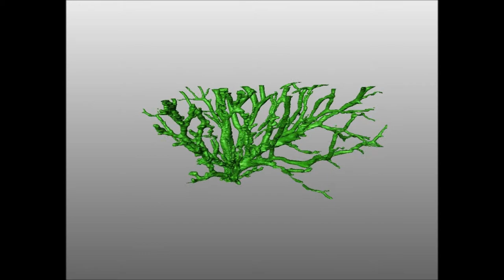Electrical tree Serial Block-Face SEM animation ICSD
This video shows the cross-sections of an electrical tree obtained using Serial Block-Face Scanning Electron Microscopy (SBFSEM). Then, it shows the image segmentation of the tree and different views of it. Work conducted at The University of Manchester, United Kingdom.

More details:
R. Schurch, S. M. Rowland, and T. Starborg, "Serial Block-Face Scanning Electron Microscopy for Three- Dimensional Imaging of Electrical Trees," in International Conference on Solid Dielectrics (ICSD), 2013.